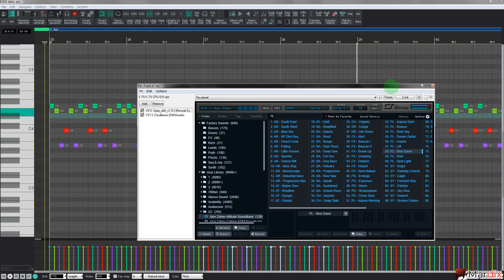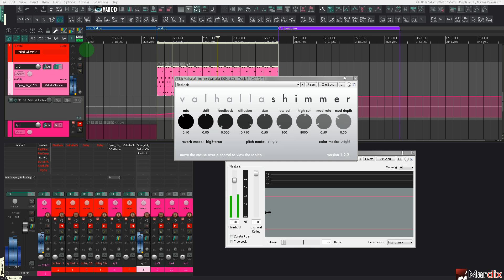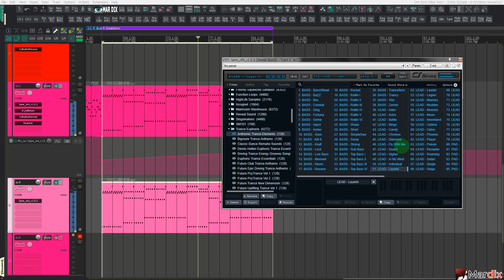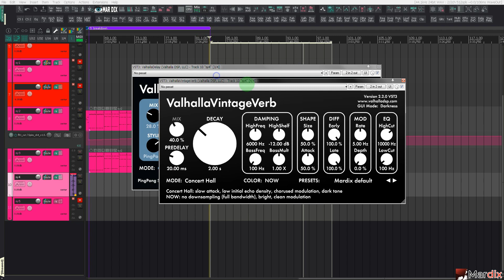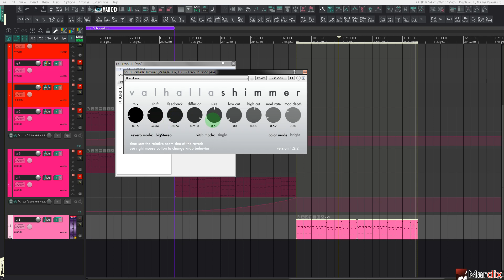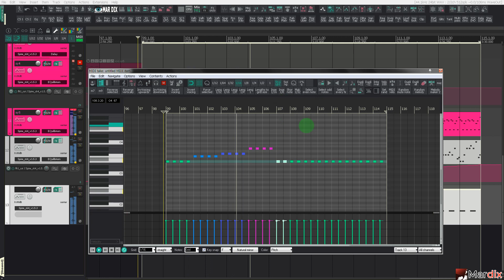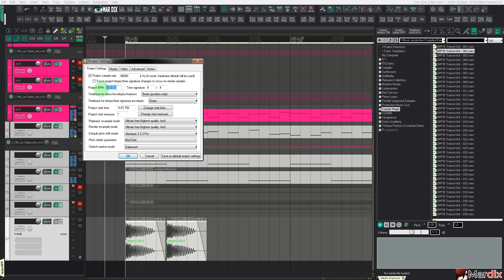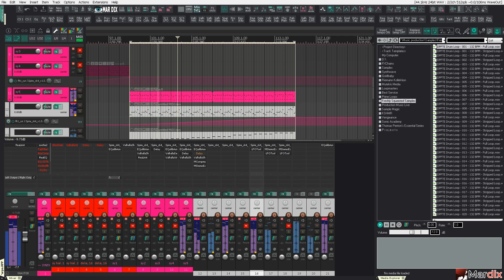Arps build in Reaper 6 | Sound Design